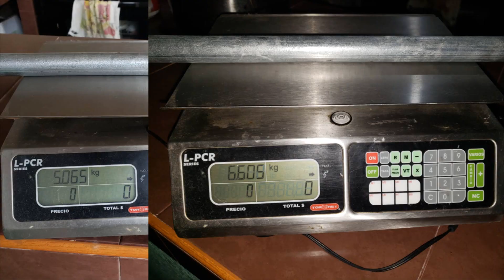¿Cómo hacer BARRA OLIMPICA o SEMI OLIMPICA CASERA muy económica?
Les dejo un invento que se me ocurrió, realizar una barra semi olímpica casera. Es algo económica y muy funcional.